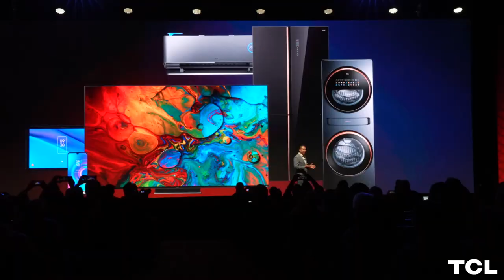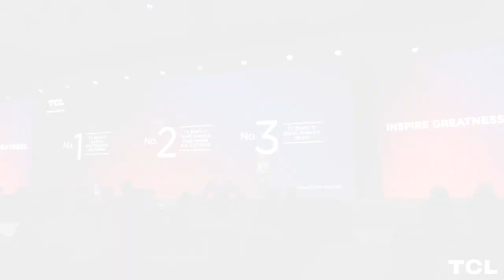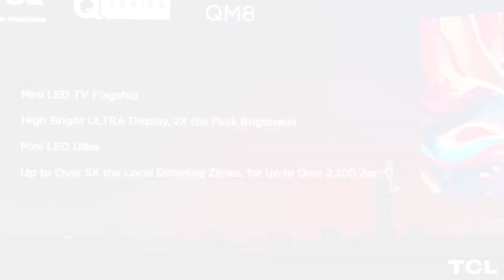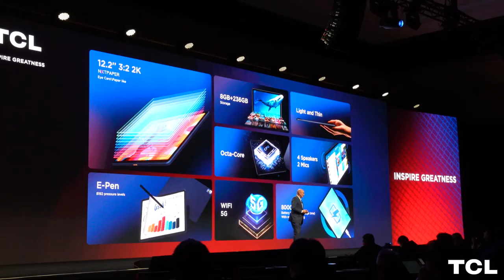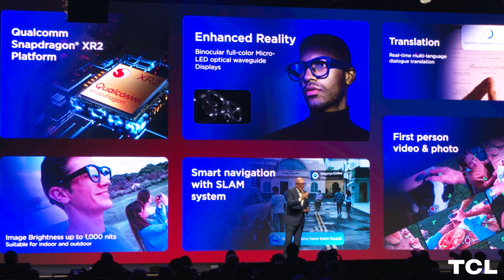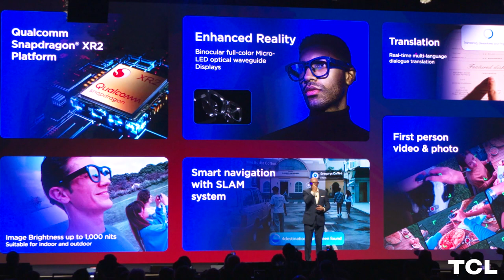Journey back to the future | TCL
Journey back to the future with TCL at CES2023 and check out innovative technology that will change your lifestyles!